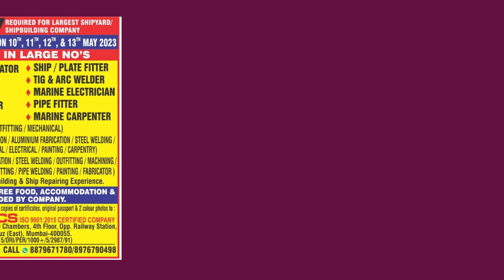SAUDI ARABIA LARGEST SHIPYARD HIRING FOR THESE POSITIONS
ASMACS GROUP - Gulf Jobs is the Platform where gulf job vacancies posted on Daily basis for who want to make career in the Gulf countries as well as European Country. With a successful track record of being providers for a variety of industrial services along with groundbreaking solutions recruitment services are a major arena of focus operating under the domain name of ‘ASMACS recruitment services’